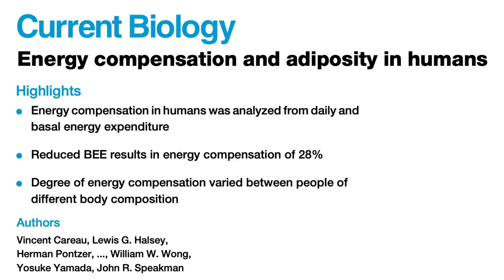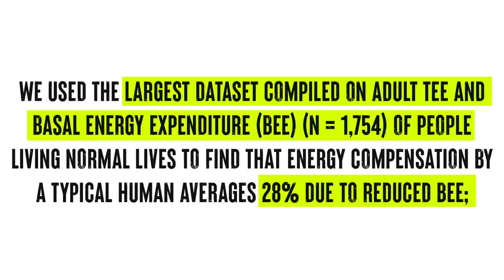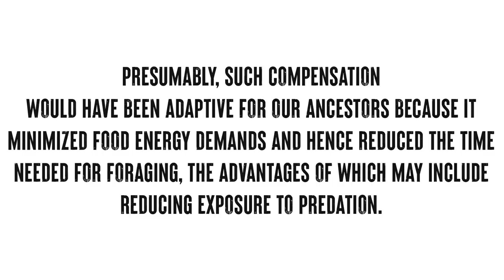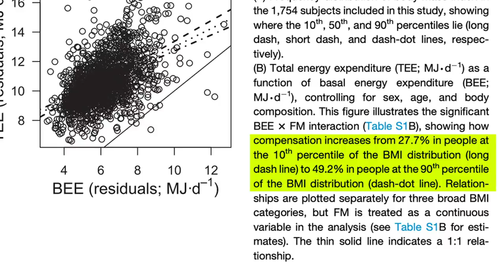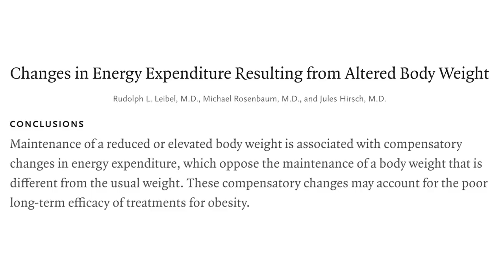Think Exercise Doesn't Make You Burn Fat Immediately?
A recent study ) sought to determine the relationship between physical activity, total daily energy expenditure, and basal metabolic rate. They sampled a large data set of people (n 1700) and found that as physical activity increased, BMR DECREASED such to partially compensate for the increase in activity.

This is in contrast to how many people think of exercise. Most people believe that if you 'burn' 2000 calories per day and start exercising and burn 300 calories from exercise, this means you will burn 2300 in total. This data set suggests that is NOT true. In fact, the data suggests that as you increase calories burned from activity, BMR compensates approximately 28%. That is, for every 100 calories you burn from activity, BMR decreases by 28 calories on average.

Interestingly, amongst obese people, there was a significantly greater compensatory reaction to increased activity with obese people compensating by nearly 50%! This suggests that certain people may be more pre-disposed to becoming obese based on their body's ability to compensate for increased activity by decreasing BMR.

This study does NOT mean that exercise is useless for weight loss. After all, these compensations were only partial. If an obese person increased their activity by 400 calories per day, they are still getting ~200 calorie per day increased total daily energy expenditure. The average person is still getting 72% increase in calorie output contributing towards TDEE from physical activity, plus exercise has a ton of other benefits OUTSIDE of weight loss. It's important to note however, that even though it's still a net increase in TDEE when exercise is added, this cannot be at the cost of increased appetite. That is, if you are obese and increase your physical activity by 500 calories per day, netting ~250 kcal TDEE increase, if it simply makes you a lot hungrier and you end up consuming an extra 250 kcal per day or more, then the extra physical activity may not be worth it.

Overall, this data is still a 'win' for exercise and weight loss, but it should temper our expectations about how much weight loss exercise can actually produce.